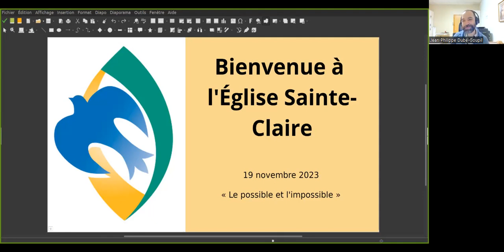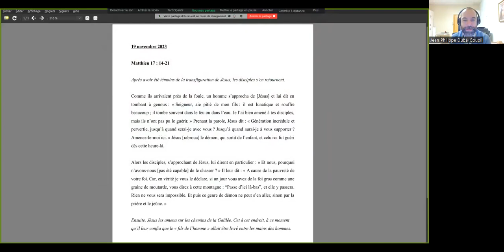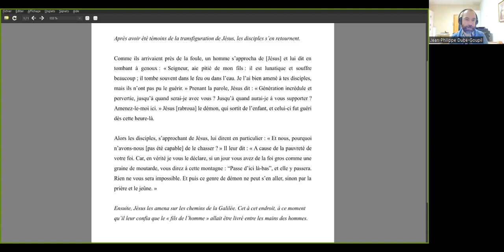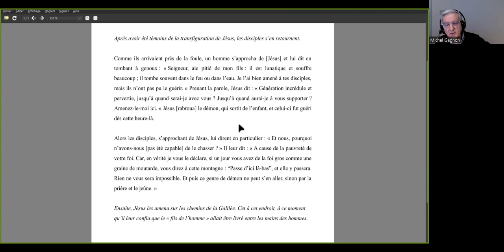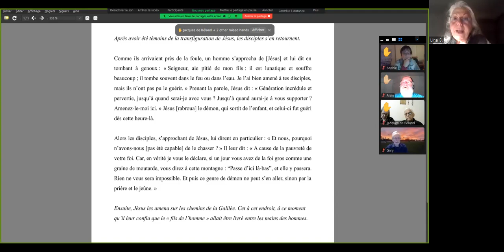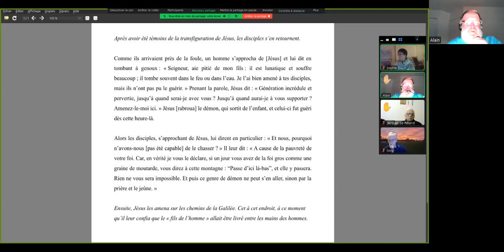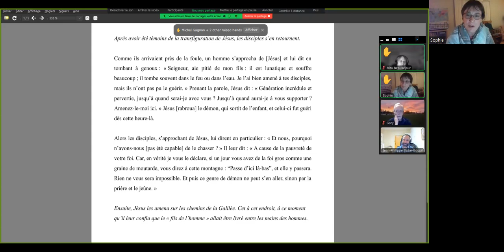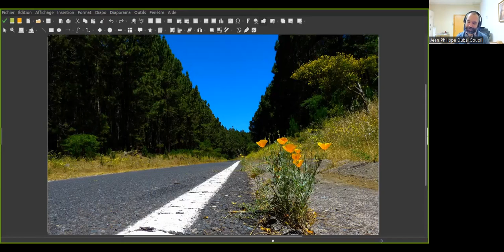Église Sainte-Claire – culte du 19 novembre 2023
Le culte du dimanche 19 novembre est une réflexion sur le texte de Matthieu 17, 14-21

NOTE. Il n'y a pas de sermon, donc aucun tiré à part.

L’église Sainte-Claire est une communauté de foi 100 % sur internet.  C’est un espace inclusif où les personnes de toutes origines, identités de genre et orientations affectives et sexuelles sont accueillies sans réserve.  C’est un rassemblement de gens ordinaires qui viennent avec leurs questions, leurs interrogations et leurs expériences de vie afin de tenter de trouver ensemble des réponses.  Ici, il n’y a pas de dogmes coulés dans le béton, pas de questions niaiseuses; il y a juste une invitation à garder un esprit ouvert.

Pasteur : Stéphane Vermette